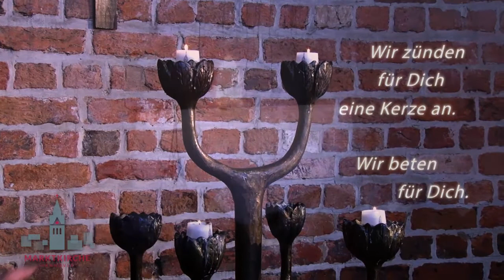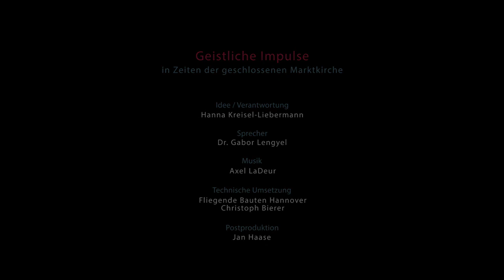Geistlicher Impuls am 04.04.2020